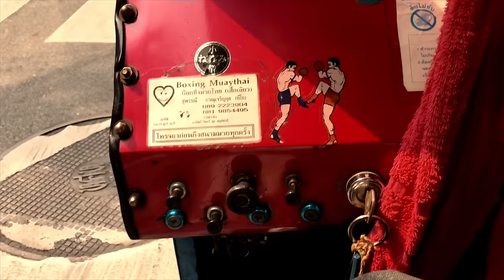Jędker - Masztufatal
Artysta: Jędker
Album: X
Tytuł Utworu: Masztufatal
Lyrics: Jędker
Composer: Jędker
Scratch: DJ Jotka
Produced by: Jędker & Yogoorth
Video Producer: Jędker
Recorded at Redfern Bakery (Sydney, Australia)
Rok nagrania: 2018
Label: Wiör Rec

DIGITAL DISTRIBITION by Wiör Rec